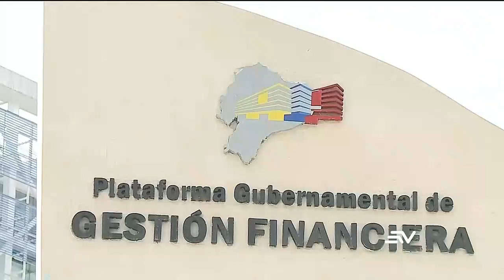Futura Ministra de Economía y Finanzas inició el proceso de transición | Televistazo | Ecuavisa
La futura ministra de Economía y Finanzas inició el proceso de transición con el equipo saliente de dicha cartera de Estado. Durante la reunión, se abordaron temas cruciales como las cuentas por pagar, el presupuesto y los contratos de inversión.